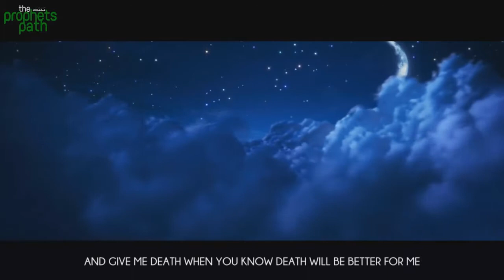This Dua Will Change Your Life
We will get back to you within 3 business days Insha'Allah.

Ihsan is a beautiful word, and the wisdom behind the use of this word with regards to parents is stunning. Ihsan comes from husn, which literally means beauty or to make beautiful. Ihsan means to do the UTMOST good and it is usually translated as excellence. When one does ihsan, they beautify their deeds to the fullest. They go “all out” and make sure every little detail is done properly. They do not do the least amount of good to get the job done, rather they do the utmost good–the greatest possible good they are capable of doing and they do not fall short in this.